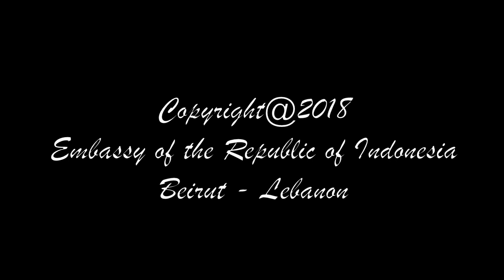KBRI Beirut " Belasungkawa dari Ulama Lebanon atas bencana yang terjadi di Sulawesi Tengah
BELA SUNGKAWA ULAMA LEBANON ATAS BENCANA YANG TERJADI DI SULAWESI TENGAH
di sampaikan oleh  Syeikh Zuhair al Juayd (Ketua Islamic Action in Lebanon) dalam acara kunjungannya kepada Duta Besar LBBP, Achmad Chozin Chumaidy di Kantor Duta Besar KBRI Beirut pada tanggal 3 Oktober 2018

turut mendampingi dalam pertemuan Duta Besar LBBP RI Beirut dengan Syeikh Zuhair al Juayddi yaitu Pelaksana Fungsi Pensosbud, Mohammad Nur Salim (Sekretaris Kedua)

Arsip KBRI Beirut